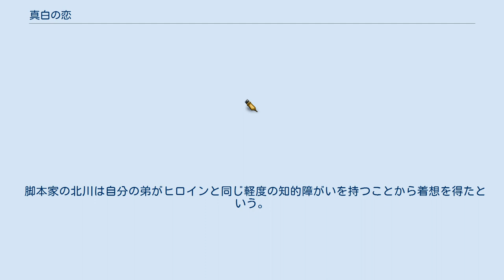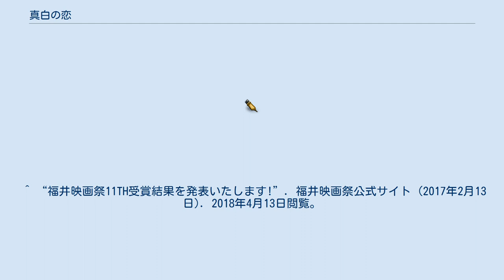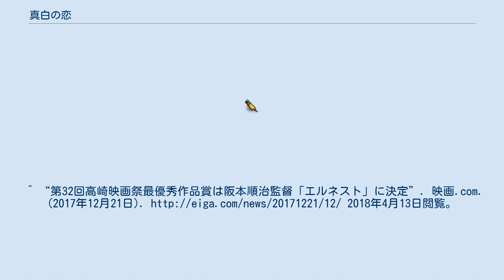真白の恋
『真白の恋』（ましろのこい）は、日本の映画作品。
富山県出身の新人監督・坂本欣弘が2014年春より制作を開始し、出身地である富山県で「日本のヴェニス」と呼ばれる射水市の新湊内川を中心にオール富山県ロケで撮影を行い、3年をかけて2017年2月11日に撮影地の富山県で先行公開。
同年2月25日アップリンク渋谷より順次全国公開。
キャッチコピーは「恋をした真白は、"普通"の女の子でした。」 渋谷真白は、生まれてからこれまで、家族と共に富山県射水市の新湊内川地区で暮らしている。
 見た目にはそれとわからないが、真白には、ごく軽度の知的障がいがある。
 日常生活に支障はなく、現在は父の営む自転車店の店番をしたり、飼い犬の世話をしたりと、元気に暮らしている。
 ある日、兄の結婚式で神社を訪れた真白は、東京からやって来たフリーカメラマン油井景一と出会い、彼に恋心を抱く。
 脚本家の北川は自分の弟がヒロインと同じ軽度の知的障がいを持つことから着想を得たという。
^ a b c d e 公式HP ^ a b Moviewalker ^ a b [映画『真白の恋』ロケ地マップ] ^ a b 『真白の恋』公開記念特番 ^ “新人・坂本欣弘監督、3年かけたデビュー作「真白の恋」公開に万感「ようやくここまで来られた」”. 映画.com. (2017年2月25日). 2018年4月13日閲覧。
^ CINEMA Life!『真白の恋』佐藤みゆき 単独インタビュー ^ “第4回なら国際映画祭、コンペ最高賞はイラン映画 ホスピタリティに国内外ゲストが感激”. 映画.com. (2016年9月22日). 2018年4月13日閲覧。
^ “福井映画祭11TH受賞結果を発表いたします!”. 2018年4月13日閲覧。
^ “第32回高崎映画祭最優秀作品賞は阪本順治監督「エルネスト」に決定”. 映画.com. (2017年12月21日). 2018年4月13日閲覧。